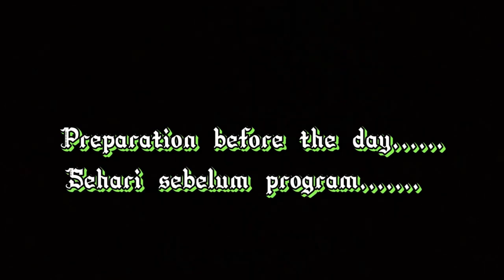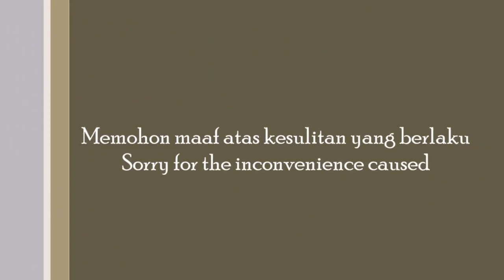Journey at SMK Inanam, Inanam (Program Khidmat Masyarakat Episode 3)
Sejurus selepas program CSR yang dijalankan di PPDK Tamparuli dan SMK Badin, Tuaran, maka video ini merupakan episode ketiga bagi video Program Khidmat Masyarakat yang diadakan di Sabah. Dan kali ini, CSR ini dijalankan di Sekolah Menengah Kebangsaan Inanam yang terletak di Inanam, Kota Kinabalu. Sama seperti  yang berlaku di SMK Badin,Tuaran, CSR Kali ini melibatkan pelajar pendidikan khas di mana terdapat pelbagai aktiviti yang  dilakukan seperti pertemuan dengan ceramah  terlebih dahulu, kemudiannya diikuti dengan acara dan akhir sekali dengan majlis penutupan dan sebagainya. Walaupun penat, tetapi segala aktiviti dan program dapat dijalankan dengan bermakna dan seronok.

Immediately after the CSR programme conducted at PPDK Tamparuli and SMK Badin, Tuaran , Kota Kinabalu. Similar to what happened at SMK Badin,Tuaran, CSR This time involved this video was the third episode of the Community Service Programme video held in Sabah. And this time, the CSR was conducted at Sekolah Menengah Kebangsaan Inanam located in Inanam special education students where there were various activities carried out such as meeting with the talk first, then followed by the event and finally with the closing ceremony and so on. Although tired, all activities and programmes can be carried out meaningfully and fun.

Chapters according to timestamps:
00:00 Intro
00:21 Preparation before next day
01:10 Next day
01:18 Final Preparation before departure
02:42 Departure to SMK Inanam
05:16 Arrival
07:22 Beginning speech hahahaha
10:27 Counselling session
11:27 Behind the scenes
12:37 Senamrobik
14:10 Forming the group
15:50 Games
17:57 Closing Ceremony
22:02 Gift Giving
23:11 Ending words and conclusion
24:48 Ending